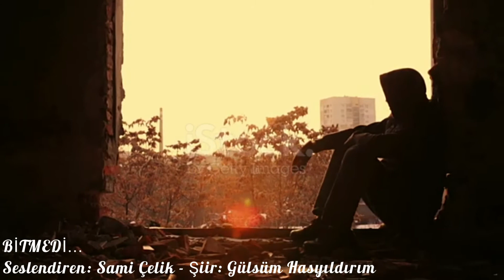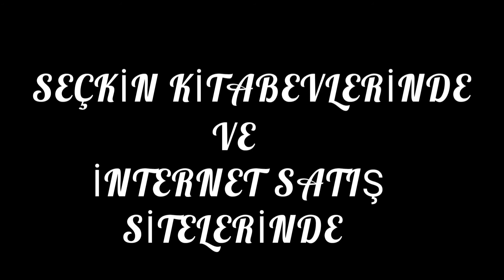Seslendiren: Sami Çelik - Şiir: Gülsüm Hasyıldırım - Bitmedi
Şiir: Gülsüm Hasyıldırım
Seslendiren: Sami Çelik
Bitmedi